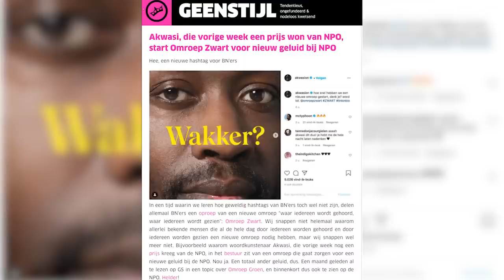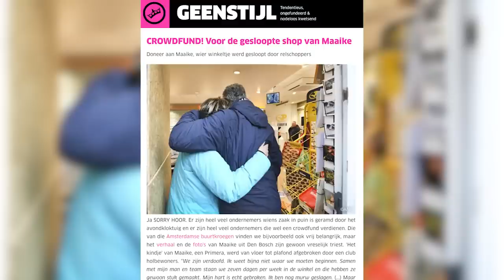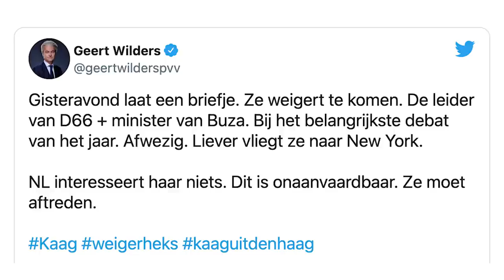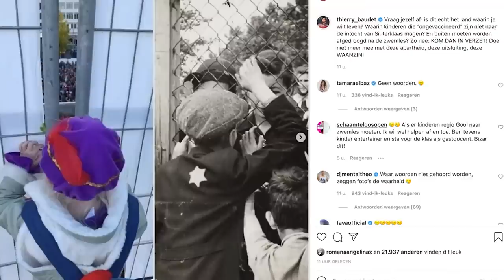Het Grote GSTV GeenJaaroverzicht 2021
Akwasi laptops El Yassini Markuszower toeslagen Leijten Asscher avondklokrellen Van Dijk Baudet Aartsen Segers Ziengs Kwint Van Kooten-Arissen Van der Staaij Maaike Primera Nijman FvD-appjes verkiezingen Teeuwen Sywert De Hond coronabeleid Van Haga Agema Kuiken Kuzu Grapperhaus Kaagdocu Kaag Afghanistan burgerhaat Kemperman Bosma Kamerkunst Paternotte wappiedemo tribunaal APB Wilders drugs Jetten minder minder quarantainegevangenis Dias formatie Jansen Omtzigt Keijzer en wéér Rutte IV. Zalig uiteinde.